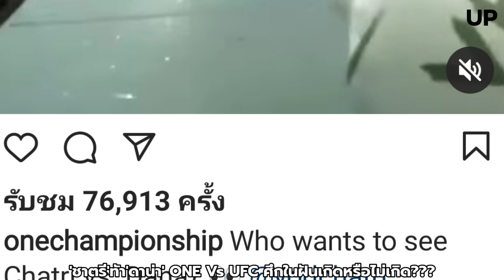เมื่อ'ชาตรี'สงสาส์นถึง'ดาน่า'..!!! ศึก One vs UFC จะเกิดขึ้นจริงหรือไม่..!!!